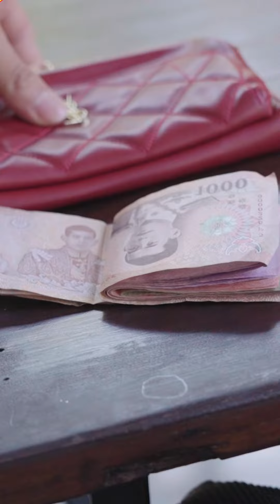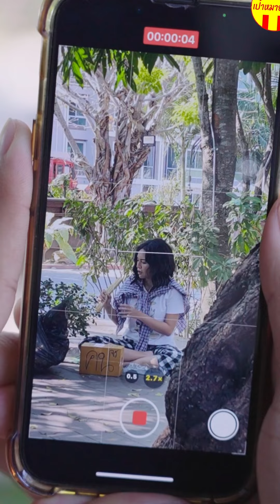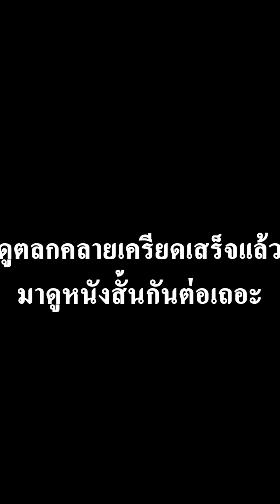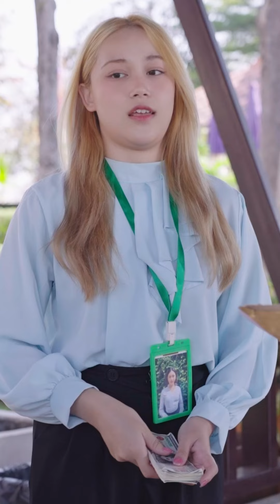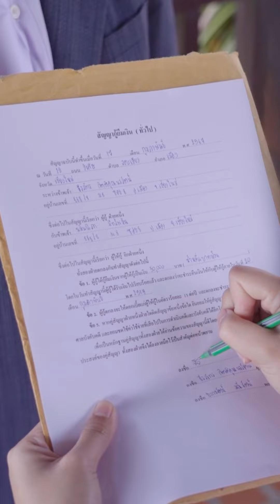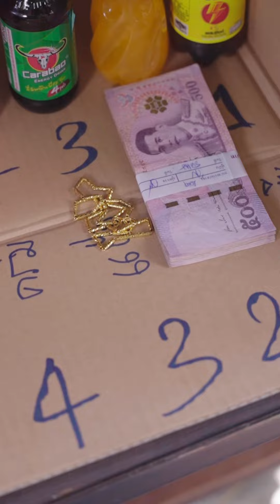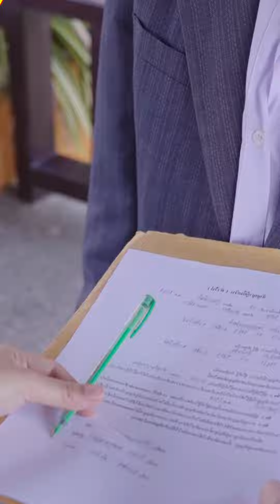ปำปะลำปำๆ